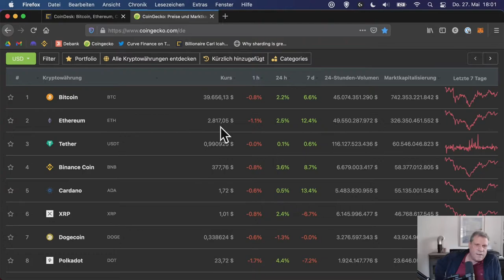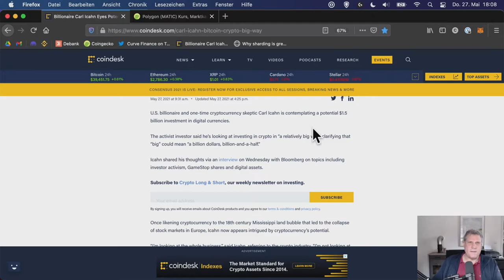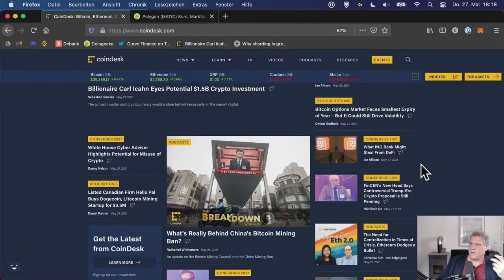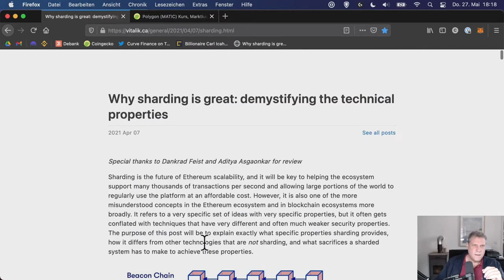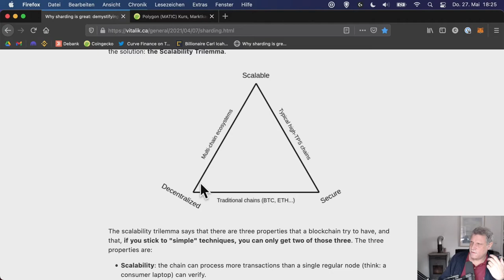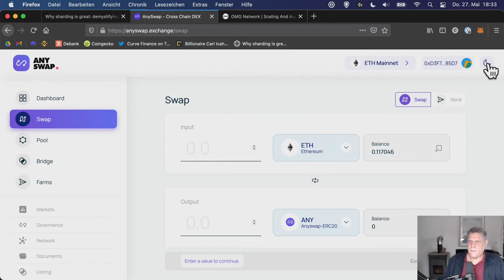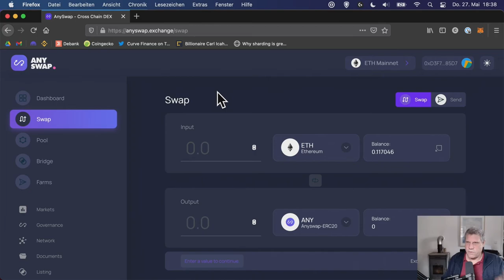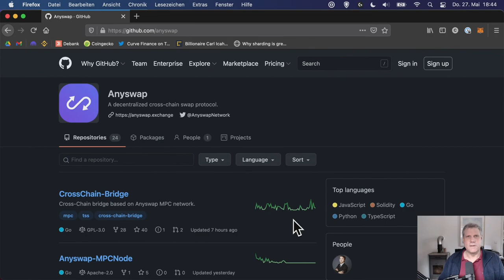Crypto erholt sich... WAS KAUFEN? - #18 Crypto Train Station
Wars das jetzt mit der Korrektur oder kommt noch etwas nach?
Investiert Carl Icahn jetzt 1.5 Mrd USD in Crypto?
Wer kommt bei der US Regulierung noch mit? Das kapiert doch keiner mehr?
Wie strukturiere ich derzeit mein Portfolio?
Was kaufe ich jetzt?

00:00 Intro
02:06 Blick auf die Kurse
06:13 Carl Icahn investiert (möglicherweise) 1.5 Mrd.
10:04 Mining Verbot in China
10:50 Regulierungs-Wirrwarr in den USA
15:40 Konzentration auf Langzeitperspektive
18:16 Binance nicht mehr im Portfolio
19:50 BSC vs. Blockchain Trillemma
26:50 Neuer Fokus auf Polygon und Layer 2
28:35 Nächster Layer 2 Boom auf OMG
31:57 Trendsetter: Dezentraler Stablecoin Pool auf Curve
33:28 Riesen-Chance Token Bridges
40:12 Einstiegschance Anyswap
41:14 Einstiegschance Thorchain
43:40 Kurzer Blick ins Github Anyswap
45:20 Fazit